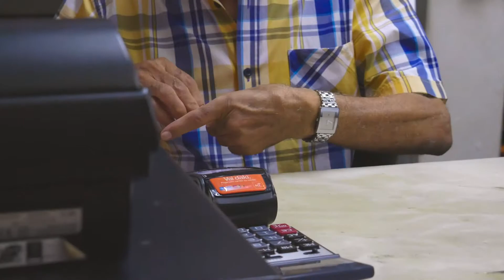Visitamos a Casa Pandia - um tesouro da capulana em Maputo, Moçambique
Visitamos a Casa Pandia, uma loja localizada num edifício histórico da cidade de Maputo para conhecer mais a história da capulana e sua importância na vida diária dos Moçambicanos.

Depois de assistir este vídeo, veja os outros que partilhamos no canal e não  esqueça de se subscrever, dar um like e comentar abaixo.
🇦🇺🇺🇸🇿🇦 We visited Casa Pandia, a store located in a historic building in the city of Maputo to learn more about the history of capulana and its importance in the daily life of Mozambicans.